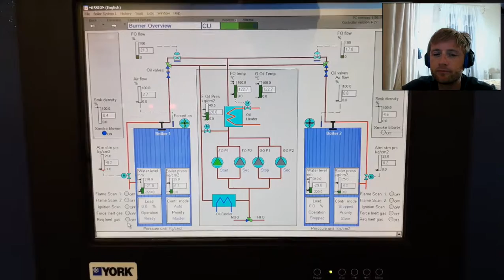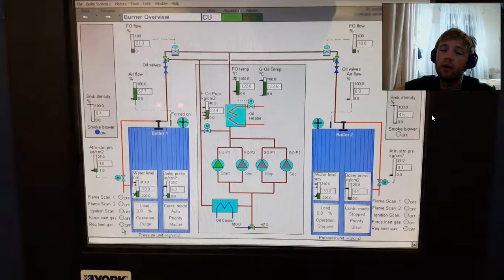What will happen to Engine if Governors speed is set higher than normal .